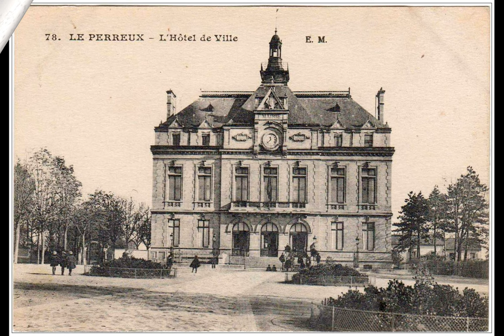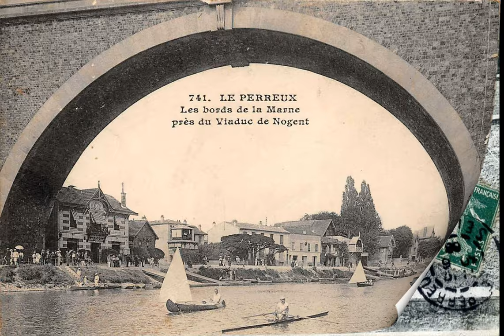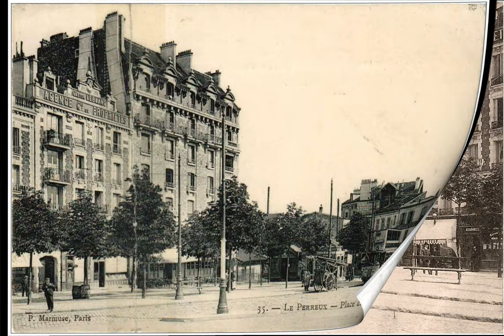Old photos of Le Perreux-sur-Marne, Île-de-France - Anciennes photos du Perreux-sur-Marne, France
Historical and old photos and pictures of Le Perreux-sur-Marne, Île-de-France, France.
Photos et images historiques et anciennes du Perreux-sur-Marne, Île-de-France, France.